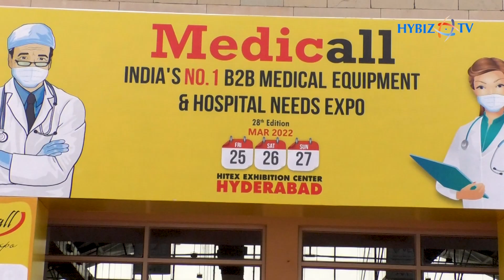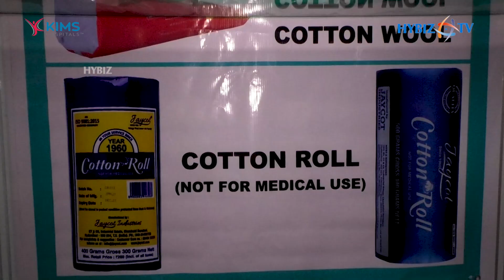India’s Largest B2B Medical Equipment Exhibition at Hitex Exhibition Centre || Hybiz tv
Medicall, is India’s largest B2B Medical Equipment Exhibition is organized by Medexpert Business Consultants Pvt Ltd, promoted by Dr. Manivannan S, Managing Director of Kauvery hospital a 1000 bedded Hospital group in South India.This hospital was started 19 years back with 30 beds by young professionals with limited knowledge about hospital industry. They faced many hurdles in their course of growth. Medicall was born with the idea to share their expertise with the fellow medical fraternity.Early in his career, he identified that nursing homes, small hospitals and clinics in tier 2 and 3 cities faced a distinct disadvantage in the market while procuring hospital equipment or service. They neither had the choice nor the price advantage enjoyed by the biggies.While talking about the motivation behind starting this expo, Dr Manivannan S says, "Small and medium sized hospital owners from tier II and III cities cannot afford to have qualified purchase managers. Equipment companies also do not have adequate sale force to meet all these hospital owners. Since I have undergone the difficulty for my hospital, I thought Medicall will bring in all equipment manufacturers under one roof."Medicall serves as a marketing platform wherein the equipment companies showcase their products and services to Hospital owners and decision makers.Mr. Sundararajan, Project Director, is assisted by a dedicated team of professionals who have vast experience in the Healthcare Industry.Since MEDICALL is being organized by people who have been in Healthcare field for many years, the content and the quality of the visitors are expected to be better than any other previously held event.